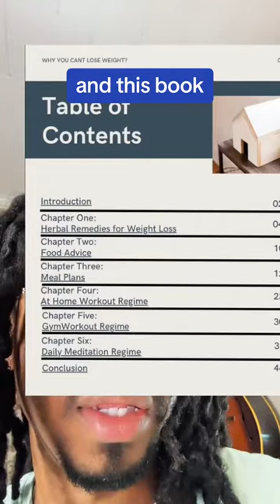Unlocking Holistic Wellness: Dive into Coach Brine's Must-Read Book for Weight Loss & Self-Care! 📚🌟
📚 Join @Maddie | Mindset & Fat Loss as we embark on a journey of holistic wellness and self-discovery through the pages of Coach Brine's book "Why You Can't Lose Weight"! Discover the ultimate guide to sustainable weight loss and self-care that nourishes your mind, body, and soul. 💪🌟

Ready to transform your approach to health and well-being? Dive into the pages of this insightful book, which holds the secrets to a holistic Weight Loss Journey and a Self-Care Revolution. Click the link below to explore the world of Coach Brine's wisdom and embark on a transformative reading experience:

Uncover the keys to balanced living and discover Healthy Living Tips that can empower you to create positive changes in every facet of your life. Don't miss out on this must-read book that's more than a guide – it's a pathway to holistic health and well-being. 🌟📚